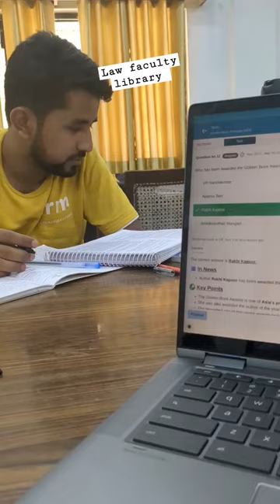Lucknow University law faculty